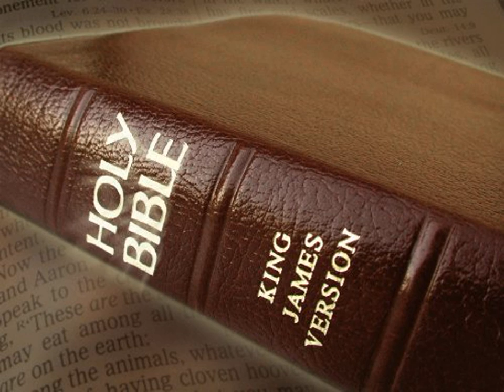King James Version Bible Audiobook Book of Proverbs Chapter 31